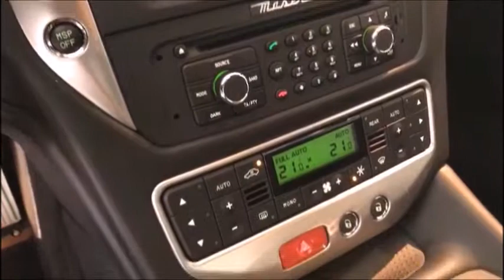MASERATI GranTurismo S Cambiocorsa